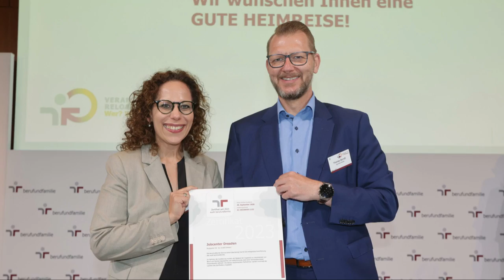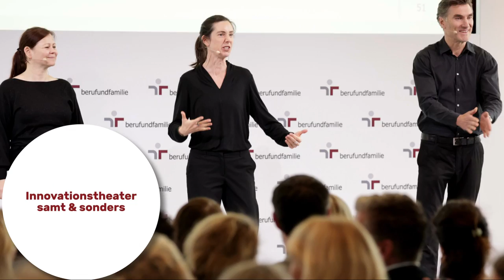26. Zertifikatsverleihung der berufundfamilie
Über 300 Organisationen wurden am 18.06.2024 in Berlin für ihre familien- und lebensphasenbewusste Personalpolitik ausgezeichnet.

Es war eine große Ehre für uns, Bundesfamilienministerin Lisa Paus MdB als Gratulantin und Rednerin bei uns begrüßen zu dürfen. Sie fungiert als Schirmherrin für das audit berufundfamilie und audit familiengerechte hochschule und überreichte zahlreichen Vertreter*innen der insgesamt 306 Organisationen, die mit dem Vereinbarkeitszertifikat ausgezeichnet wurden, das gedruckte Qualitätssiegel.

Unser Geschäftsführer Oliver Schmitz übergab außerdem Zertifikate für das audit berufundfamilie +vielfalt an zehn Organisationen.

Prof. Dr. Dr. Helmut Schneider, Senior Research Fellow am Ferdinand-Steinbeis-Institut, der als langjähriger Zertifizierungsbeauftragter des Kuratoriums der berufundfamilie Service GmbH vor Ort war, betonte in seinem Grußwort die Bedeutung einer personalmarktorientierten Unternehmensführung.

Ein Höhepunkt war die Keynote von Inga Dransfeld-Haase, Präsidentin des Bundesverbands der Personalmanager*innen (BPM), zum Thema "Führung, Kultur, Organisation: Wie wir die Vereinbarkeit nutzen können".

Die 26. Zertifikatsverleihung wurde von Boussa Thiam moderiert, und das Innovationstheater sorgte für unterhaltsame Momente.